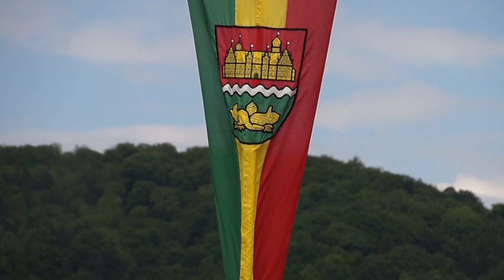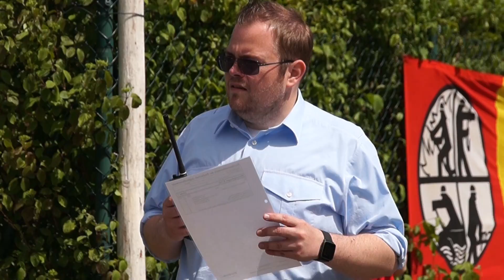Kreiswettkämpfe der Kinder- und Jugendfeuerwehren (LK Holzminden) am 20.05.2017 in Bevern